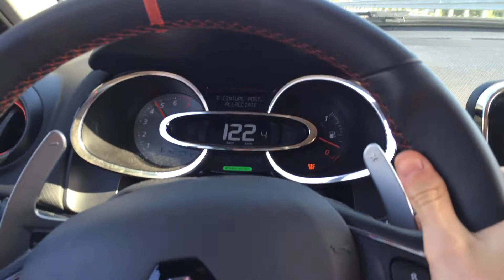RENAULT CLIO RS 2018 acceleration 0-100km/h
Clio rs 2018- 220hp 1.6 t